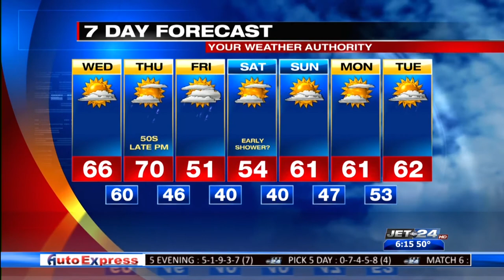Morning weather 10/14/2020